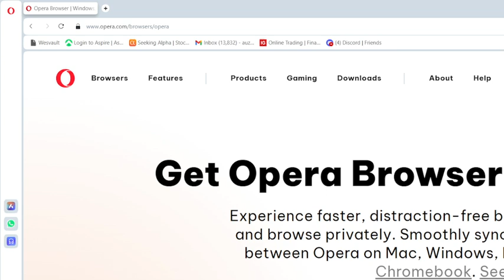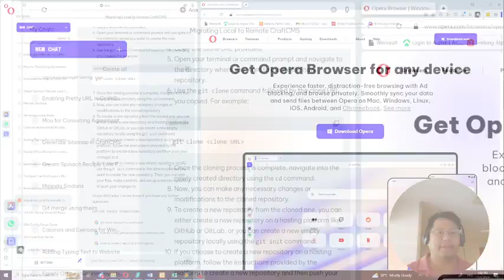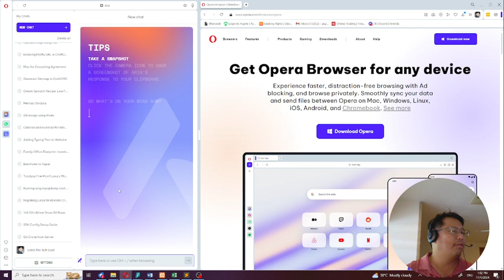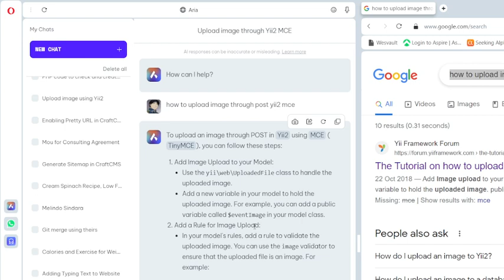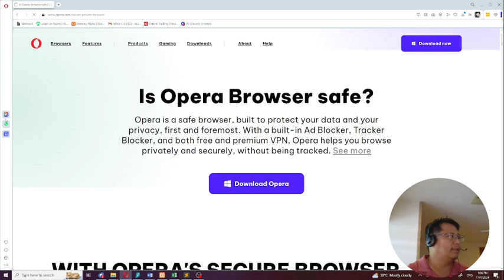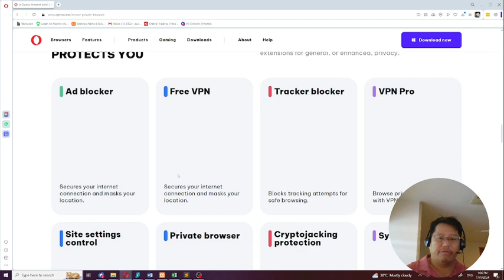What is Opera's Aria AI Bot and How Good is it for coding?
Another quick video showcasing Opera's Aria bot that's built into the browser.

As a Software Developer myself and running my own company, I liked the idea of sharing my work and experience with others. And here I am, Lionel The Tech Lead!
On my channel I publish all kind of videos around coding and software development for both beginners and experts. So you are looking for php for beginners 2021, vue.js tutorial or back end development tutorial? Then you came to the right place!

I will provide you with much more information and expertise later in the description, but first do I have the details of today’s video for you!

If you want to know more about me or my company, I invite you to take a look to the following links!

One of my passions is to share my experience in the IT world with others who are just starting out. That’s exactly the reason why I created this channel. As a Software Developer Entrepreneur, I get daily requests about the foundations and basics of coding.. “What is PHP and how to use it”, “What is vue.js” or “Which back end development skills do I need to succeed” are just a few examples.
In my videos I discuss all these subjects and other news facts which impact the IT world. In this wide range of videos, I’m sure you will find something of your interest and level.

I decided tot list a few of the most frequent questions I get in my software developer startup and answer them in the following videos.

If you are searching for a specific video and can’t find in on our channel?